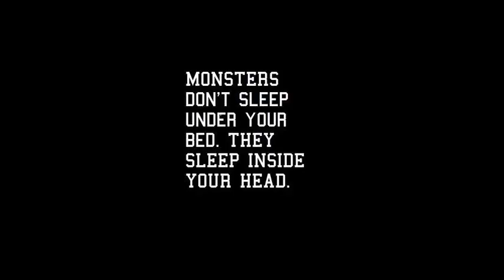30 ideas Party Dresses For The Curves Womens Plus Size Summer Party Dresses